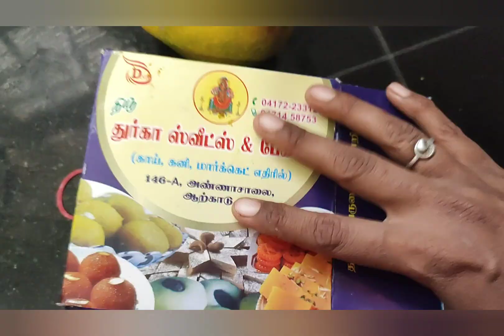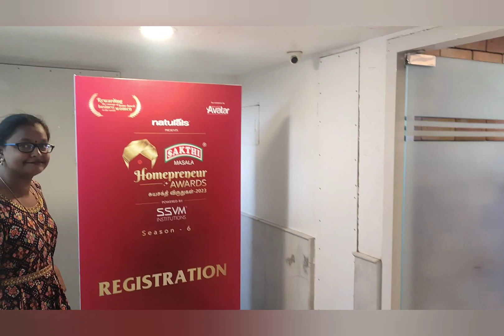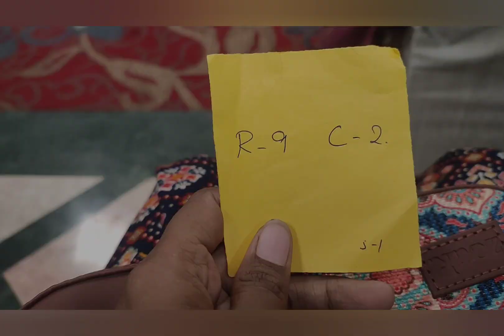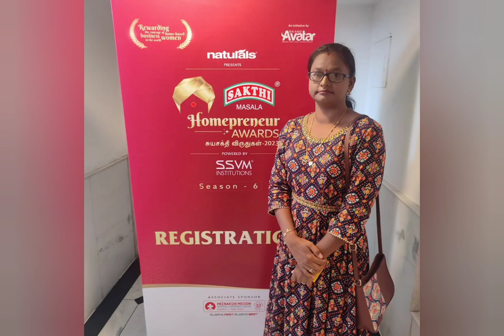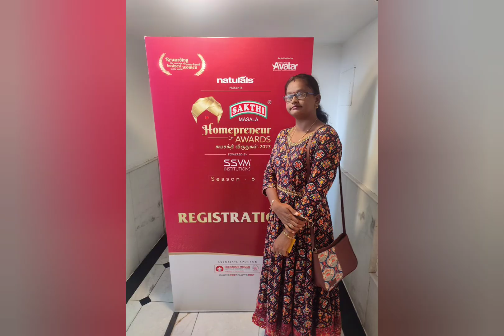vlog#200 என்ன கேவலமா நினைச்சாங்க😡|i prove myself entrepreneur | Happy to attend jury interview✌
சுயசக்திவிருது 2023